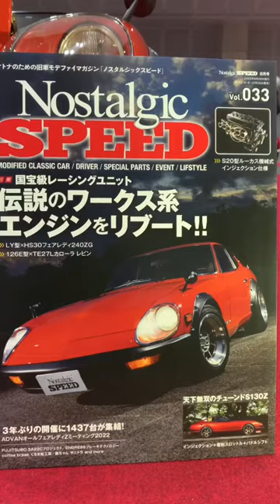[1973 Nissan HS30 Fairlady 240ZG] 2023 Nostalgic 2 Days🛞第14回ノスタルジック2デイズ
The Largest Classic Motor Show in Japan is Back! Let Show be your guide as he tours around the 14th Nostalgic 2 Days. Featuring only the most iconic 1:1 cars from the Japanese Domestic Market (JDM) that serve as inspiration for the designs of the world's coolest and hottest 1:64 scale diecast cars.

About the Event:
Nostalgic2days(ノスタルジック2デイズ)は、クラシックカー(旧車)の雑誌 「NostalgicHero」 「ハチマルヒーロー」 「NostalgicSPEED」 「Classic PORSCHE」 「Nosweb.jp」 「特選旧車情報」 が合同で主催する日本最大級のクラシックモーターショーです。国産クラシックカーを中心にあらゆる旧車ショップ、パーツメーカー、レストアショップが集結。貴重な車両展示に限定グッズまでお楽しみいただけるイベントです。

Cars Featured in this Video:
1973 Nissan HS30 Fairlady 240ZG

About the car:
The 1973 Nissan HS30 Fairlady 240ZG is a high-performance version of the popular Nissan S30 sports car. It was only produced for the Japanese domestic market and featured a unique aerodynamic body kit with a distinctive rear spoiler and front fender flares.

The engine was a 2.4-liter inline-six producing 150 horsepower and was paired with a five-speed manual transmission. Other performance upgrades included a limited-slip differential, firmer suspension, and larger brakes.

The 240ZG was successful in Japanese motorsports and has since become a sought-after classic car among enthusiasts.

Cars Featured at the Event:
[選ばれし10台]
1958 Datsun 1000
1966 Prince Gloria 6 Wagon
1966 Toyota Sports 600
1967 Nissan Cedric Special 6
1971 Mazda K360
1973 Toyota TE27 Corolla Levin
1974 Ferrari Dino GT
1983 Isuzu Piazza XE
1985 Toyota AE86 Sprinter Trueno
1992 Mazda AZ-1
[日産スポーツカーの変遷]
2022 Nissan RZ34 Fairlady Z
2023 Nissan R35 GT-R 2024
[横山剣の愛車たち]
Nissan 510 Bluebird
Nissan 510 Bluebird Racing
Isuzu Bellett 1600GT
[レジェンド2人の名車　〜織戸学と脇阪寿一〜]
Nissan S30 Fairlady Z
Toyota JZA80 Supra
[松田次生が愛する旧車コレクション]
Nissan S31 Fairlady Z
[高橋国光カラーリングモデル]
Nissan KPG Skyline HT2000 GT-R Racing
[N2d2023 イメージ車両]
Toyota 2000 GT
[N2dミュージアム]
1952 Auto Sandal FN Type Road Star Rolly
1951 Auto Sandal FS Type Prototype
1953 Ohta VF Light Van
1953 Honda Dream 3E
1956 Fuji Cabin
[N2dミュージアム緊急車両]
1971 Toyota FS55V Ambulance
1968 Porsche 912 Police Car
[表紙を飾ったクルマたち Nostalgic SPEED]
1973 Nissan HS30 Fairlady 240ZG
1976 Nissan KGC110 Skyline HT 2000 GTX
Skyline HT 2000 GTR (Japan Grand Prix coloring)
Fuel-injected S20 engine
[表紙を飾ったクルマたち Nostalgic Hero]
1973 Nissan Skyline HT 2000 GTR (KPGC110)
[表紙を飾ったクルマたち ハチマルヒーロー]
1987 Toyota Celica 2000 GT-Four (ST165)
1993 Nissan Skyline GT-R Reebok Replica (BNR32)
1986 Toyota Mark II Hardtop Grande Twin Cam 24 (GX71)
1987 Nissan Fairlady Z 2-seater 200 ZRII (PZ31)
1983 Nissan Skyline Hardtop 2000 Turbo RS (DR30)

Booths:
神奈川県国際文化観光局
アシェット・コレクションズ・ジャパン
蔦屋書店
Chubbクラシックカー保険
リキモリトレーディング株式会社
SAN-EIフォトアーカイブス／レーシングオン
高速有鉛デラックス編集部
マツダ
NISMO
横浜市文化観光局
株式会社カーショップフレンド
株式会社 エムズバンテック
パイオニア株式会社「NP1」
SPEED FORME × WALD Classics
ビンテージカーヨシノ
ＲＥＣＨＡＲＧＥ株式会社
ガレージスターフィールド
MZ Racing
全日本ダットサン会
Garage Fun
カスタムCARとゆかいな仲間達
ケニートイズ
Vintage Car VISCO
restored
Mike's Hotdog
崎陽軒
オールドタイマー
グランプリ出版
三樹書房
Motorimoda
アイアイアド・カンパニー 大阪店
レトルトカレーミュージアム　運営：クロノデザイン株式会社
元町　サンセット
KPS Plate
MalibuHobby's
Deltran Asia,Ltd
㈱コーリンプロジェクト
OT オートモビリア
ガリバー
サンリッチジャパン
LOBSTER TOOLS
KARZ
キッドボックス
クラシック　ヴィンテージ／ビクトリー
ARBOR
匠洗科（横浜油脂工業）
ミニカーショップ BoostGear
株式会社ティーケーカンパニー
島田商会
大黒天クロージング
DEEC
CACAZAN
ダニージェラルディン
ヴィンテージスーツ・ジャケット／Gentry
自動車趣味の店／ロンバルディ
くるまのイラスト KEN1 HAYASHIBE Car Illustration
フルーツパレット
I・T・O
ART RACING／ラダーインターナショナル
アカデミー
MQQNEYES
RED MEGAPHONE
AUTO DIRECT
JACKPOT有限会社
Carcraft-OGAWA
バラクーダ NISSAN DATSUN genuine parts and cars
プリンスガレージかとり
ノーチラスR380（プリンスR380 リプロダクション）
B.R.E JAPAN×世界のアワワケンメリ
ユーティリタス
JUNCTION PRODUCE
ヴィンテージ湘南株式会社
OLD BOY
AUTO SHOP　Takeey's
CAR SHOP CARS4U
谷島自動車
VRP
CUSCO
エンドレスアドバンス
ガレージイワサ
GARAGE ACTIVE
プロテック
ヴィンテージ宮田自動車
プレミアム　カーショップ　ピットハウス
TEIN
YKオート
STAR ROAD
隠れた名車 珍車 旧車専門 東京／スウィンギンモータース
BILS
トヨタモビリティ神奈川（神奈川トヨタ自動車株式会社）
トヨタ旧車部品THサービス／Amistad Cars
リバイブジャロピー／部品売る課
メイク
TOMEI POWERED
小倉クラッチ株式会社
尾林ファクトリー
Mary's & SP-tec
TOTAL SEVEN
堀鍍金工業所
YOKOHAMA
四ツ葉オート
日下エンジニアリング
ネッツトヨタ富山　GR Garage富山新庄
エイスインターナショナルトレード
PAMS（有限会社プラスアルファー）
JMC
Vintage Club by KINTO
Deep
クラシカ横濱／（ファインパーツ 職人かたぎ事業部）
BRIDE
オールド☆スター
SHIBATIRE MOTORSPORT
ケイズ
Classca
日本精機株式会社　Defi
WORKS BELL
OS技研/オーエス技研
Number7 Racing Products
中日クラフト株式会社
AGORA MODELS／アゴラ モデルズ
木工のデン
Classic Car Nagoya&新和自動車
TSUMORI engineering reo
旧い車・趣味の車　販売・買取／オートサークル　- CLASSICS -
ミハラ自動車株式会社／エムクラフト
T.M.WORKS
アバンテ　オートサービス
RSワタナベ
WAKUI
AUTOADVISER　STUFF
AVO / MoTeC JAPAN
Kamiwaza-Japan
株式会社ジュウロクホウイ
555GOLD
vintagecraft-e-za 川嶋 伊久雄
COMMON SNAPPER／BARRAMUNDI DESIGN
レストアパーツ.com
鎌倉GENERAL SHOP(アロハストリート内)
アイワコーポレーション
パーツアシスト
BREATHE × ニュージーランド旧車天国
FUJITSUBO
DADDY Motor Works／JHK project
竹口自動車
日本自動車博物館
MT+style／エムティプラススタイル
DECALCO design & marking
Garage-34
株式会社イスズスポーツ